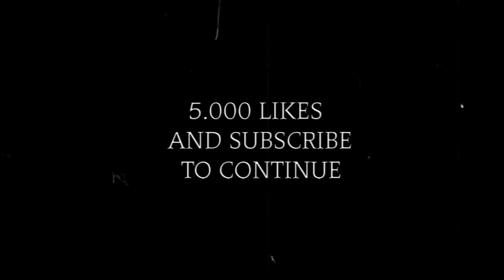What if Goku was the New King of Everything? Part 1,2,3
After the end of the Tournament of Power and the battle against Broly, the Kings of Everything decided to make Goku the new Omni King of Everything, unaware of the danger that was approaching for the multiverse in the future. So I bring you this theory of what would have happened if Goku was the New King of Everything? Part 1,2,3.